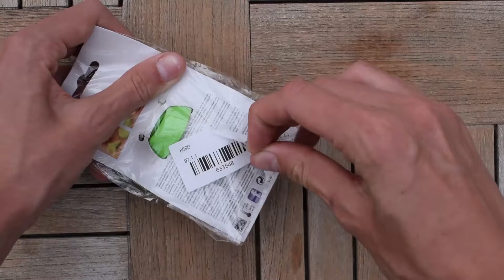Kitchen Citrus Sprayer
This is a lemon/citrus sprayer and it can be connected to some sort of lemon or fruit to make food taste better.

Does it work: Yes!

(i am not trying to sell, i just want to show cool gadgets and where to buy this)